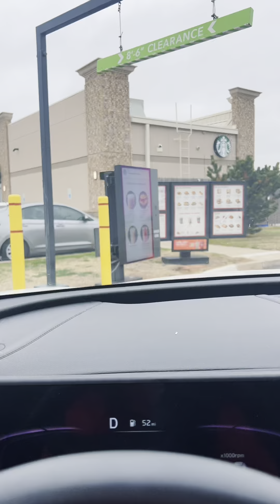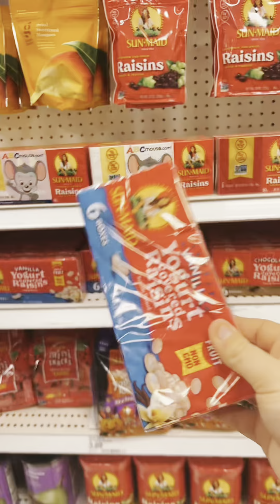COME TO TARGET WITH US🐒❤️